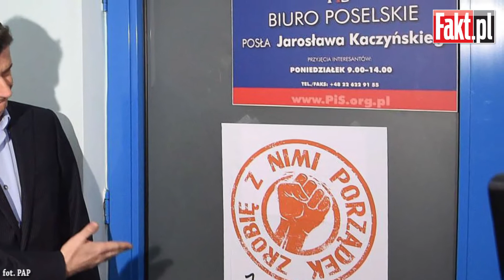Palikot zaatakował siedzibę PiS!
Ospała kampania Janusza Palikota nabiera tempa. Niegdyś nieprzewidywalny i pełen energii, a ostatnio wyraźnie przygaszony polityk postanowił o sobie przypomnieć. Przed wyborami prezydenckimi sięgnął po stary chwyt i zaatakował PiS. Swoje nowe hasło wyborcze zaprezentował w niecodzienny sposób. Przyjechał pod siedzibę PiS i zakleił plakatami drzwi biura Jarosława Kaczyńskiego. Czy zyska tym nowych wyborców?